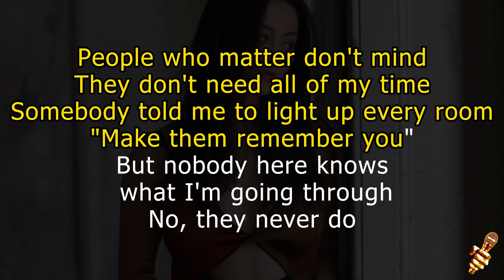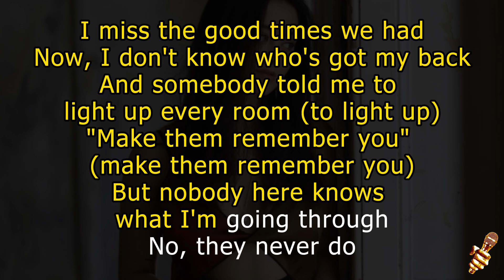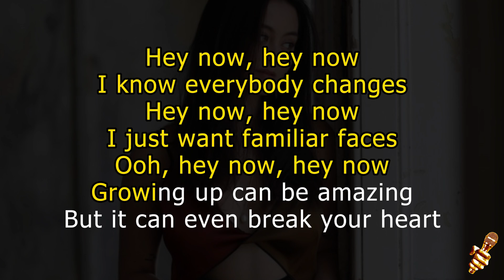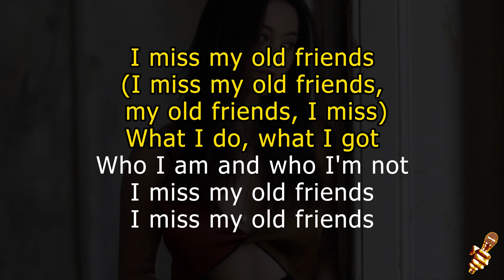Jasmine Thompson - Old Friends (Karaoke Version)